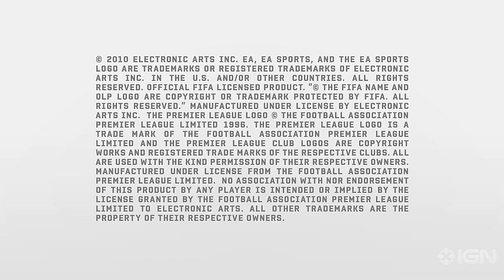FIFA 11 Trailer - GamesCom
Gamecom Trailer from FIFA 11